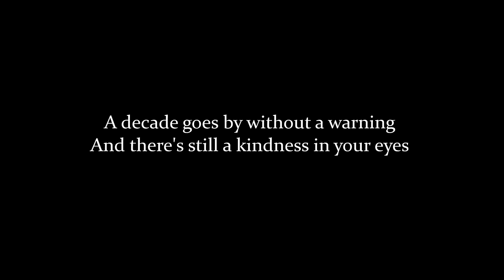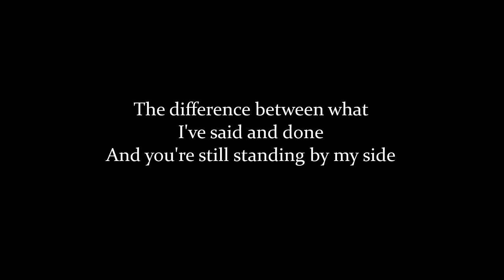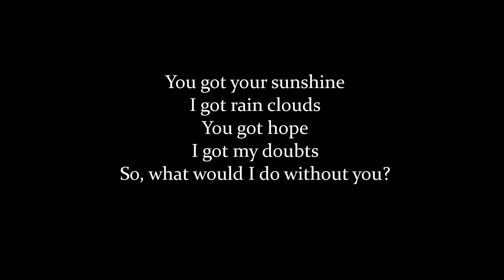Drew Holcomb And The Neighbors - What Would I Do Without You - Lyrics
Song from How I met your mother, season 8, episode 14, lyrics on screen ;)

This song will be on Drew Holcomb and The Neighbors' new record "Good Light", which comes out exclusively on iTunes February 19th and everywhere else February 26th.

Lyrics:

Sometimes I wake up with a sadness
Other days, it feels like madness
So, what would I do without you?

When colours turn to shades of gray
With the weight of the world at the end of the day
Oh, what would I do without you?

A decade goes by without a warning
And there's still a kindness in your eyes
Amidst the questions and the worry
A peace of mind always takes me by surprise

I feel like I'm walking with eyes as blind
As a man without a lantern in a coal mine

My imagination gets the best of me
And I'm trying to hide
Lost at sea

The difference between what I've said and done
And you're still standing by my side
A guilty soul and a worried mind
I will never make it
If I'm on my own

So you got the morning
I got midnight
You are patient
I'm not always on time

You got your sunshine
I got rain clouds
You got hope
I got my doubts